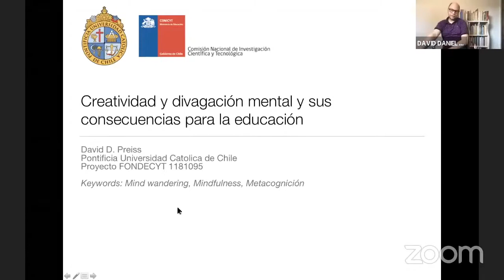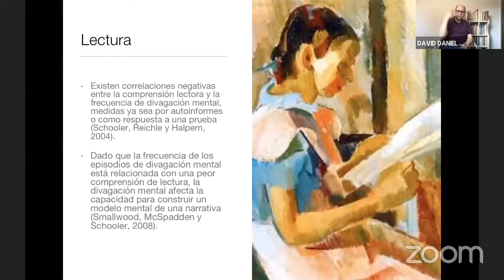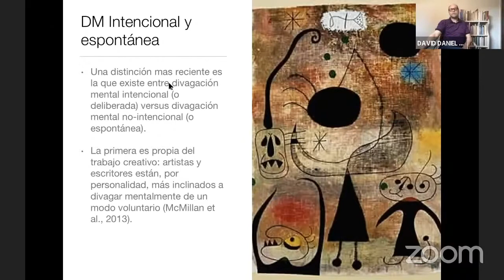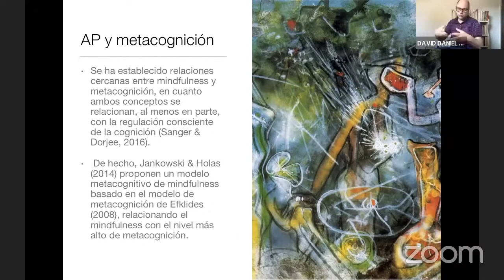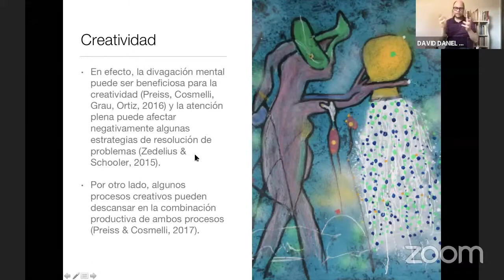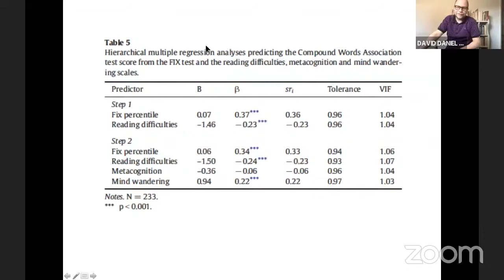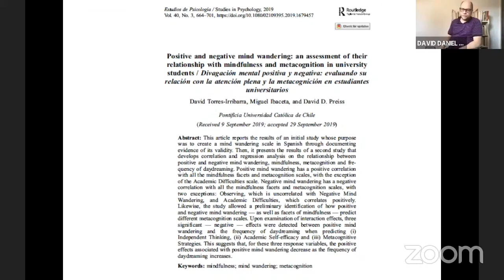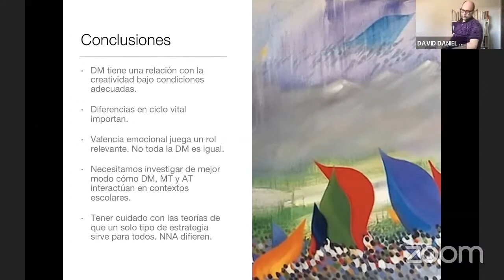Dr. David Preiss - Simposio Conversaciones Sobre Neurociencia y Educación 2020.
“Creatividad y divagación mental y sus consecuencias para la educación”

Doctor David Preiss. Profesor Titular de la Pontificia Universidad Católica de Chile. Sociólogo y psicólogo con  M.Sc., M.Phil. y Ph.D.  en Psicología en Yale University.

El enfoque de su trabajo es la contribución a la psicología educacional y cultural, estudiando procesos de enseñanza y aprendizaje, así como diferencias individuales en procesos cognitivos superiores, con un énfasis en creatividad y escritura. Actualmente estudia el rol que juega la des-focalización de la atención presente en los procesos de divagación mental en la cognición creativa y el bienestar psicológico. Además, trabaja en el rol que juegan los procesos de divagación mental en la escritura de poesía. Interesado en investigar diferencias individuales en constructos educacionalmente relevantes tales como pensamiento crítico, escritura, «habilidades del siglo XXI», y creatividad. Lo cual, ha permitido el desarrollo de instrumentos de medición de dichos constructos o contribuído al desarrollo de conocimiento básico en el área. Durante su carrera ha investigado la actividad pedagógica en salas de clases chilenas, con especial atención a la enseñanza de las matemáticas y el lenguaje. En este contexto ha descrito los patrones de instrucción que predominan en nuestras aulas y  dado pistas para el desarrollo de actividades de formación docente que enriquezcan el repertorio de actividades de los profesores así como sus formas de entender y planificar el proceso de enseñanza en la sala de clases.